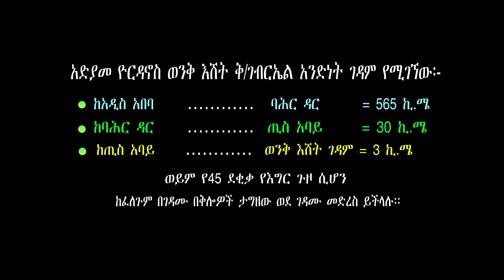Aba Yohannes Tesfamariam Part 904 A ''የልደት በዓል አከባበር በወንቅ እሸት ገዳም'' 2013 ዓ ም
''የልደት በዓል አከባበር በወንቅ እሸት ገዳም'' 2013 ዓ.ም